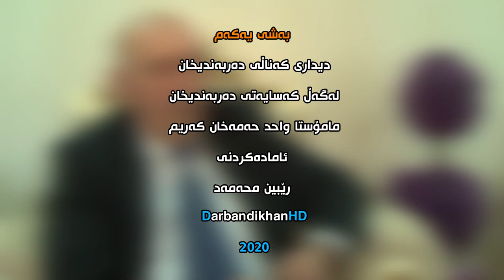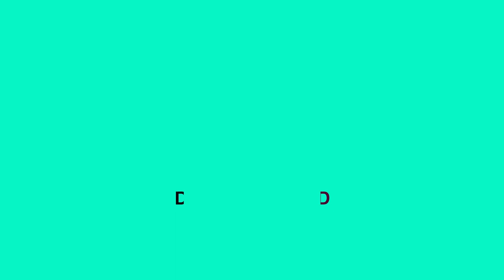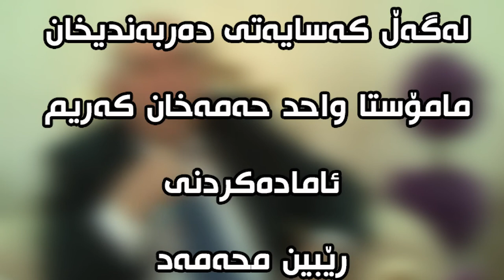دیداری کەناڵی دەربەندیخان لەگەڵ مامۆستا واحد حەمەخان کەریم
دیدارێک دەربارەی ژیان و مێژوویی بەڕێز ( واحدحمەخان کریم ) ناسراو بە ( مامۆستا واحد )